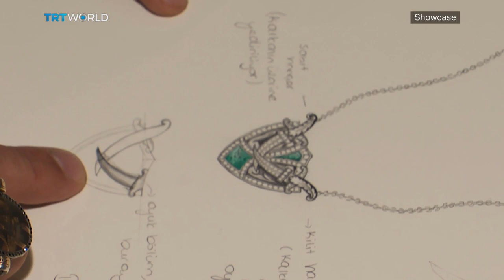Sevan Bıçakçı, 11th Istanbul Literature Festival & Jean-Christophe Grangé | Full Episode | Showcase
Sevan Bıçakçı: A Star Jeweler 01:00
Pieter Bruegel, 450th anniversary of his death 07:49
Shortcuts: 11:40
Jean-Christophe Grangé 13:13
11th Istanbul International Literature Festival 19:31
Nermin Mollaoglu, Co-founder, Istanbul International Literature Festival 20:08